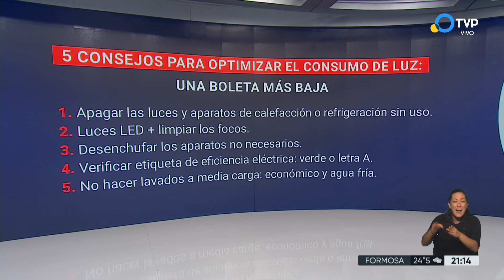Cómo ahorrar energía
¿Cuáles son los electrodomésticos que más consumen energía? Todo lo que hay que saber para optimizar el consumo de luz.